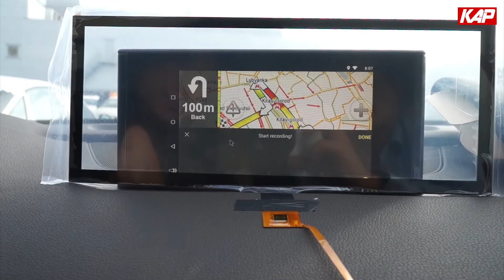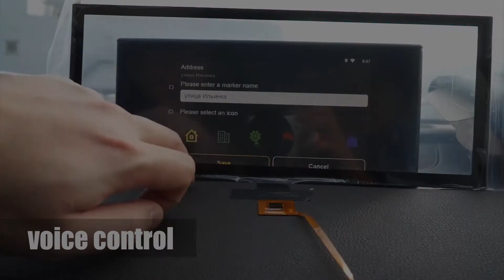ROIK Android Navigation Test 3 (Pinch to zoom & Voice control)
car = audi q7 2016 year

Test with W222 (S-Class) capacitive touch panel